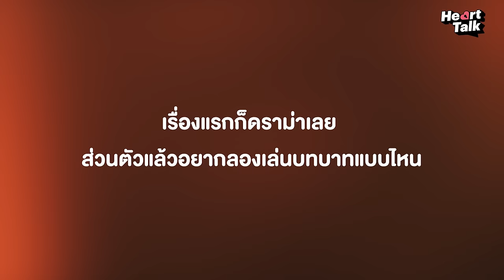ดาวรุ่งคนใหม่ของช่อง 3 "อู๋ กิตติภณ" ละครเรื่องแรกก็ดราม่าแบบจัดเต็ม Heart Talk EP.6 | 3Plus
พูดคุยกับนักแสดงหน้าใหม่ของช่อง 3 อู๋ กิตติภณ กับบทพระเอกปากแข็งในละครเรื่องแรกของชีวิต  ชอบเล่นกีฬา ชอบเลี้ยงปลาคราฟ  และความอบอุ่นของครอบครัวที่พร้อม Support ในทุกเส้นทางที่อู๋เลือก รับชมเรื่องราวของอู๋ได้ใน Heart Talk

Talking with Channel 3's new actor, Au Kittiphon, about his role in first drama. He likes playing sports and raising koi fish. And the warmth of a family that is ready to support every path that Au chooses. Watch Au's story in Heart Talk.